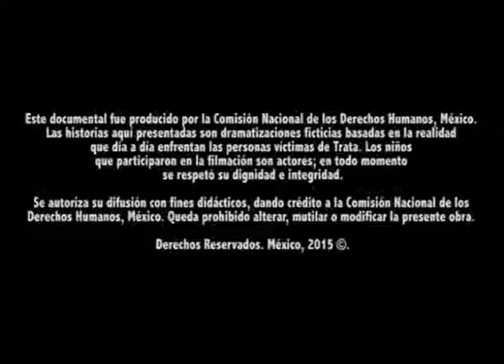Documental Trata de personas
Documental producido por la Comisión Nacional de los Derechos Humanos, México sobre la trata de personas.